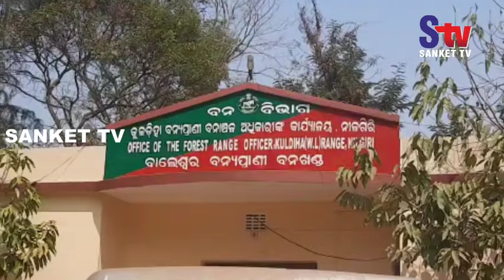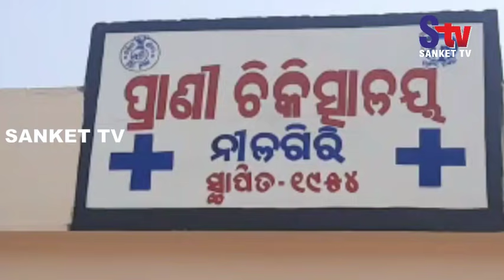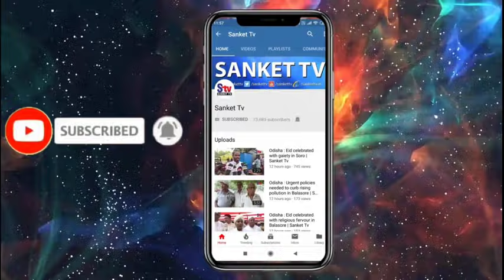Odisha : King Cobra rescued after being injured in fight with mongoose at Panchaligeswar | Sanket Tv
ଅହିରାଜ ସାପ ଓ ନେଉଳ ମଧ୍ୟରେ ଘମାଘଟ ଲଢେ଼ଇ